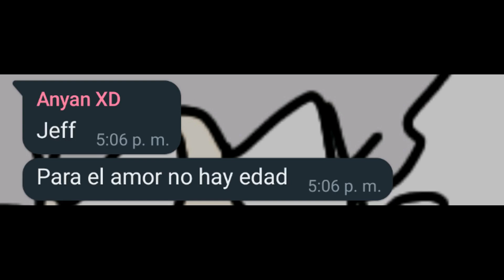wtf anyan se me cayo un ídolo 😔😢👊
wualten covers fnf @wilanx1231 xd